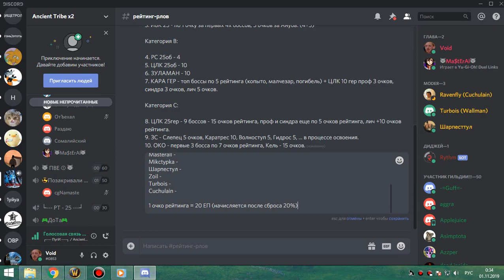25 3я категория на дк и друля